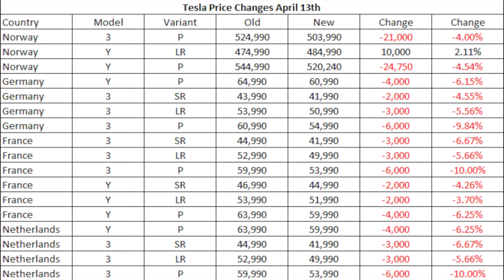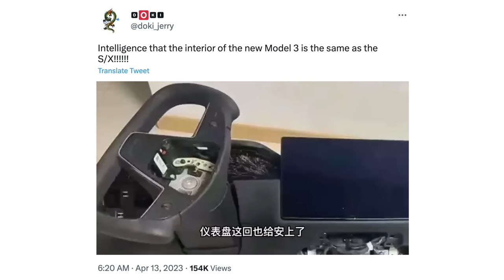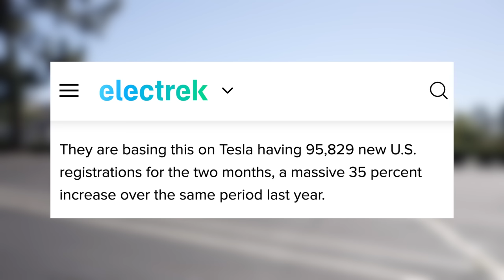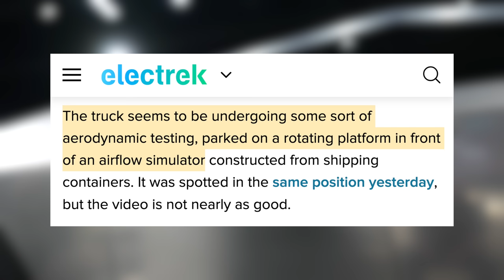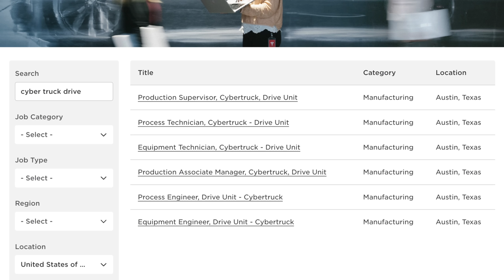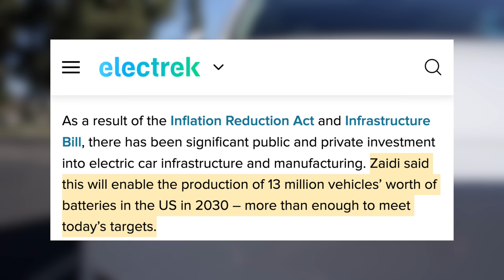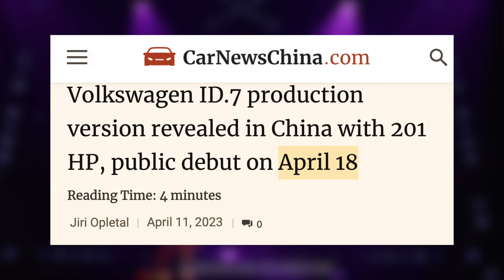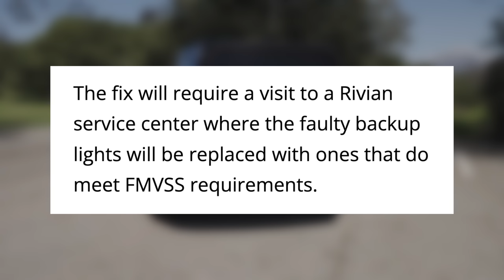MORE NEW Tesla Model 3 LEAKS | It Keeps Getting Better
New Cybertruck feature leaks, Model 3 interior potentially leaks, new Tesla price drops, and more!

Best Tesla Accessories for 2023:
1. All-Weather Floor Mats

2. Front License Plate Mount - Quick Bandit

3. Screen Protector (Model Y/3)
► Elon Accessories

4. Cyber Backpack

5. HEPA Filters

6. Scent Wedge Tesla Air Freshener (Model Y/3)

7. Air Freshener Adapter

8. Car Vacuum
► Fanttik V8
► Fanttik V9

9. Center Console Organizers (Model Y/3)

10. Under Seat Storage Containers (Model Y)
► Amazon (In Stock)

11. Rear Seat Storage (Model Y)

12. Front Trunk Organizer (Model Y)

13. Under-Storage Organizer

14. Side Cubby Storage Bins (Model Y)

15. Side Door Organizers

16. New Owners Bundle

17. Phone Mount

18. Tablet Mount

20. Arm Rest Cover

21. Head Rests

22. Sunglasses Holder

23. Stalk Covers

24. Tire Air Caps

25. Water Bottle Holder

26. Dashboard Cap Cover
► Model Y (Sold Out 3/21/23)

27. Pedal Covers

28. Spare Tire for Tesla

29. Pet Cargo Cover

30. Cleaning Products

Topics Covered:

Tesla
Tesla News
Tesla Updates
Tesla Rumors
Tesla Leaks
New Tesla
Model 3
Model Y
Model S
Model X
Tesla Details
Tesla Tax Credit
Tesla EV Tax Credit
Tesla Cybertruck
Cybertruck
Tesla Cybertruck Sighting
Cybertruck Paint
Model Y Mini
New Tesla
Cheap Tesla
$25000 Tesla